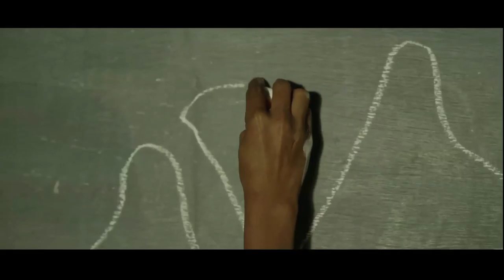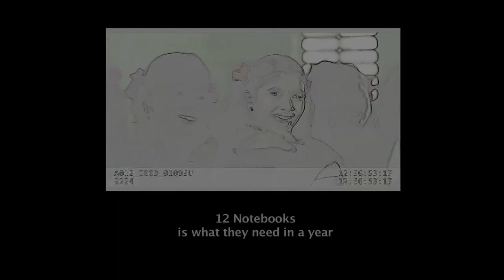UddJAA RE Final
Uddjaa Re, Music Video